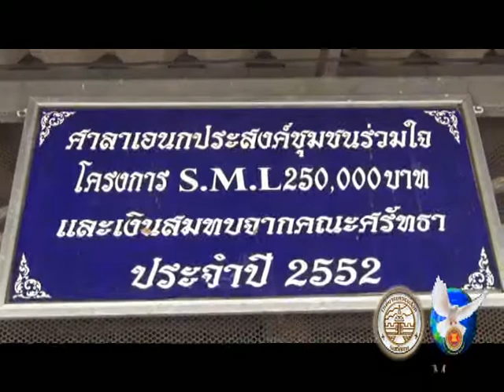090960 ผู้สูงอายุชุมชนร่วมใจประชุมประจำเดือน